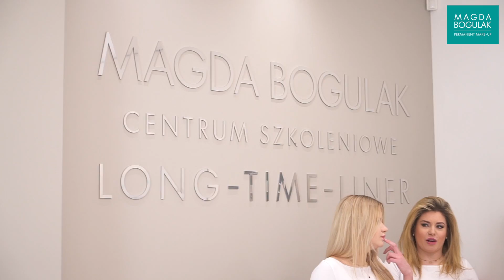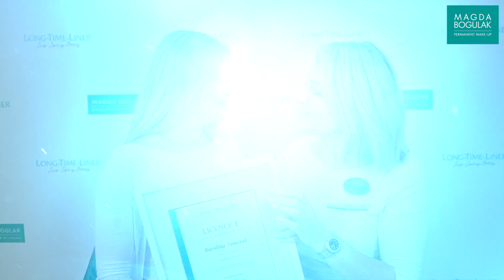Szkolenie Licencja 1 Linergist Long-Time-Liner, luty 2020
Zapraszamy!